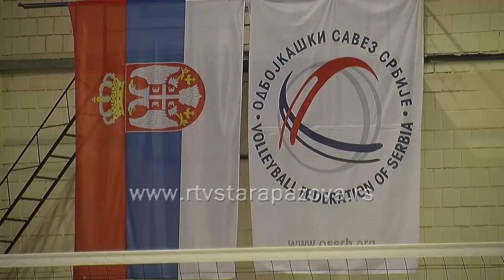Najava finala kupa Srbije za odbojkašice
Sutra i u nedelju Stara Pazova će biti centar odbojkaškog sporta u Srbiji. U hali „Park“ četiri ekipe u ženskoj konkurenciji, Jedinstvo, Vizura, NIS Spartak i Crvena Zvezda boriće se, 50-ti, jubilarni put za pobednika kupa Srbije.